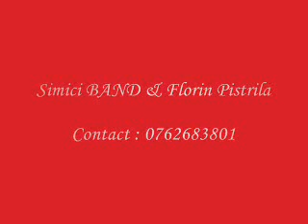Simici BAND & Florin Pistrila - Manele 2